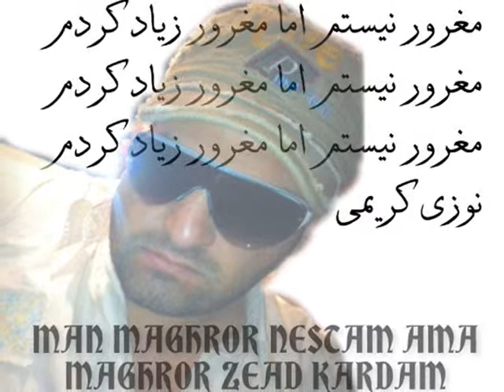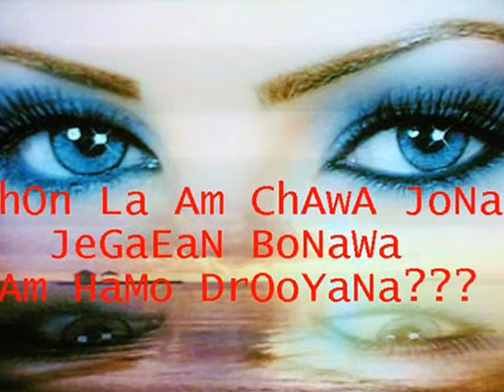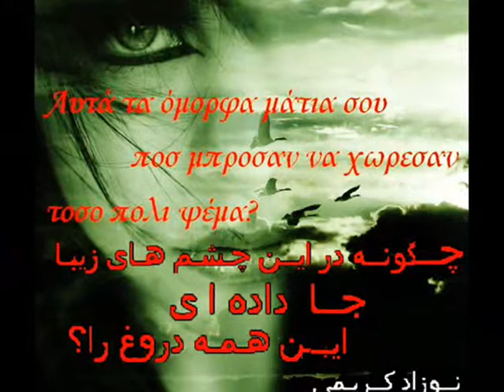Rmix Namikhastam nawzi k 2012